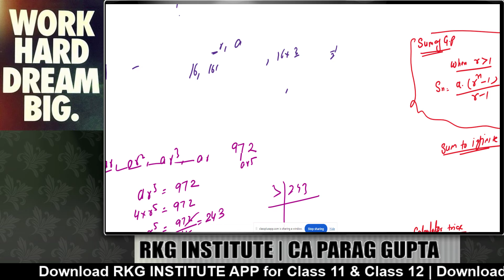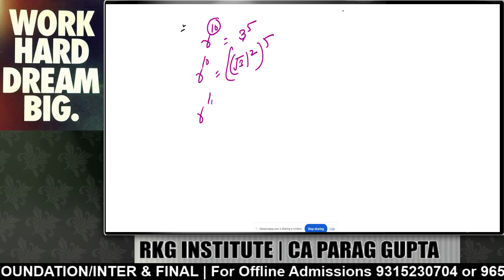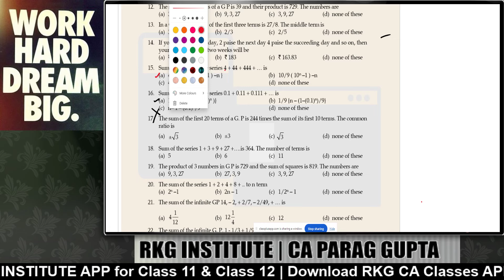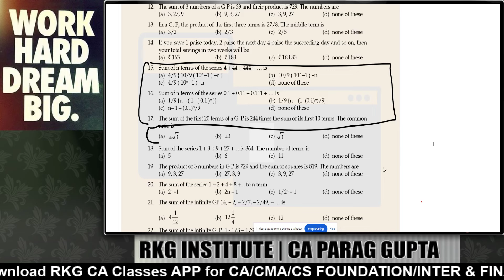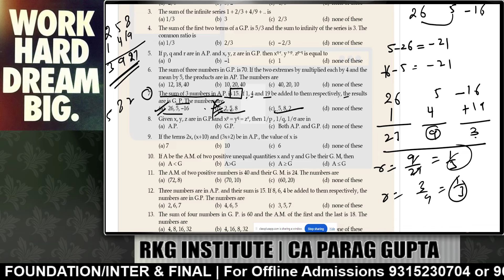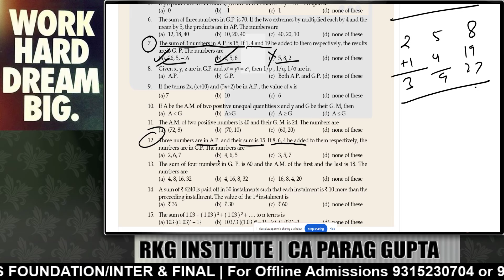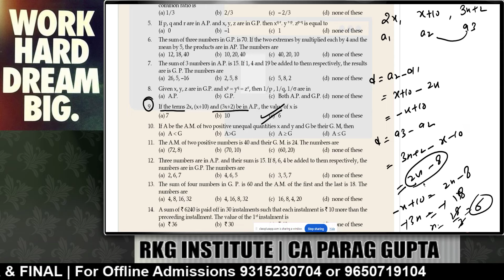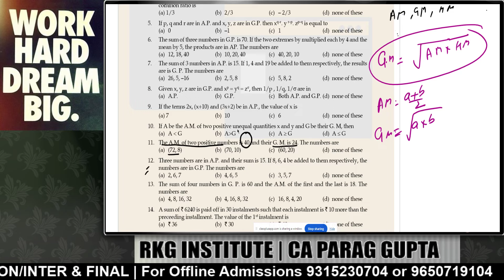Sequence & Series - 7 | Ch - 6 | CA Foundation June 2024 Maths (Paper 3) | CA Parag Gupta